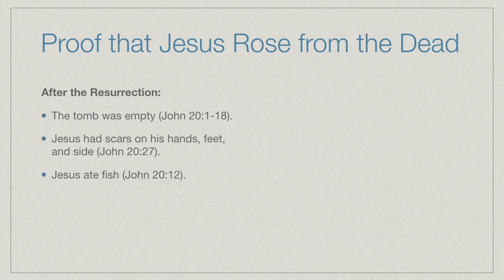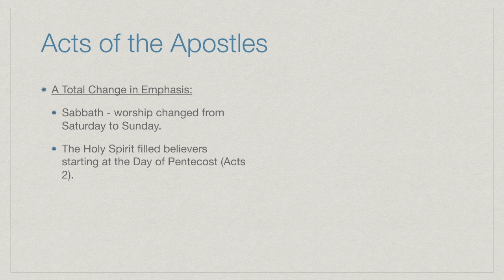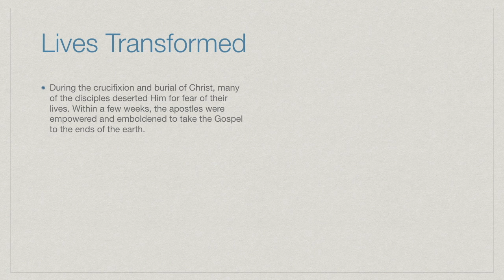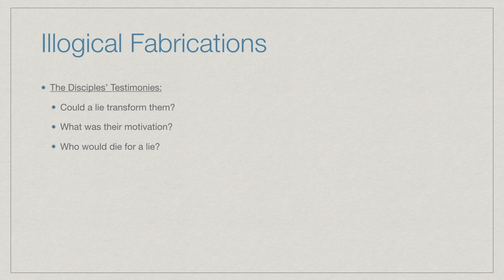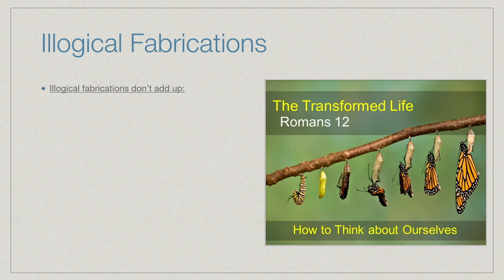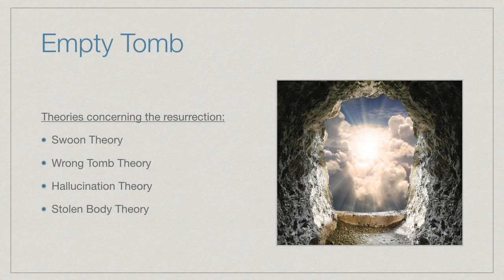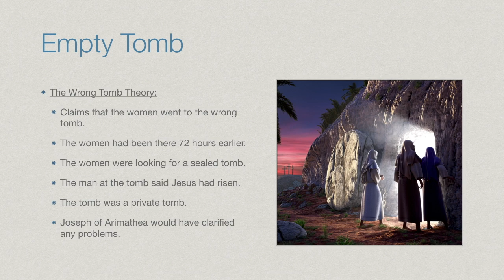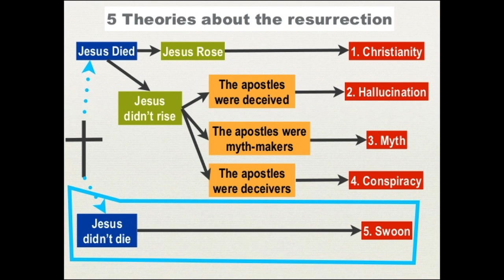28 - Evidences of the Resurrection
This video is about 28 - Evidences of the Resurrection